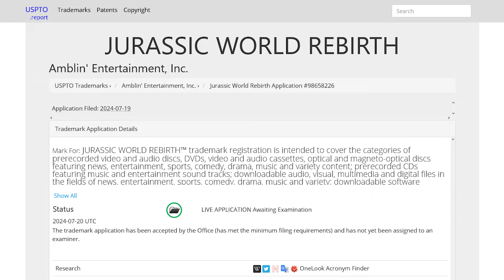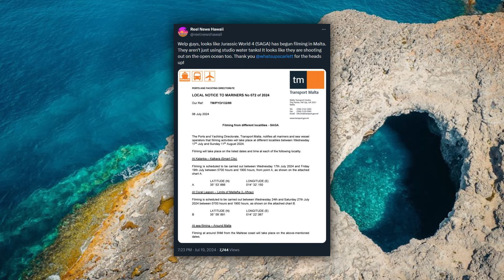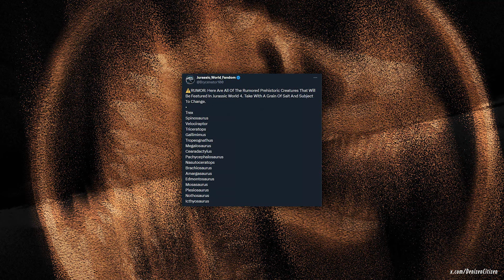What is JURASSIC WORLD REBIRTH? NEW MOVIE UPDATES + Malta Filming Locations Unveiled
A new trademark filing has potentially unveiled the new movie title! Is Jurassic World 4 officially called JURASSIC WORLD REBIRTH? We discuss that in this video along with the very latest from the filming in Malta!